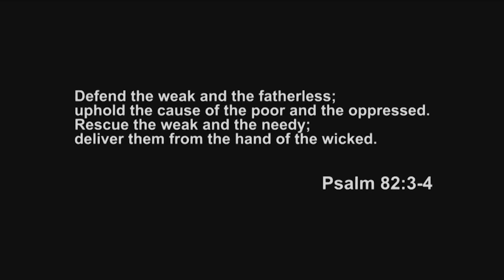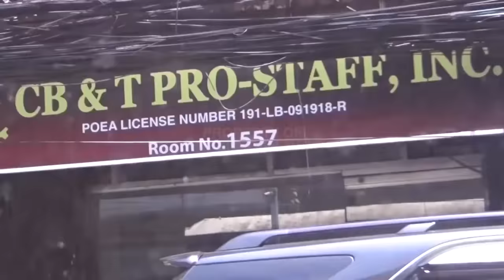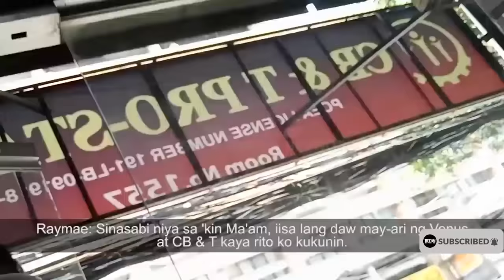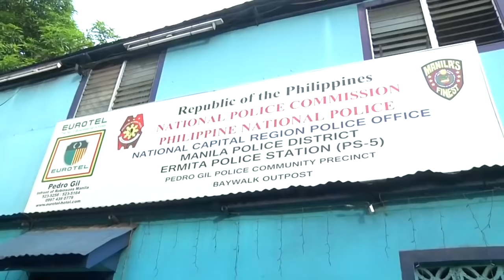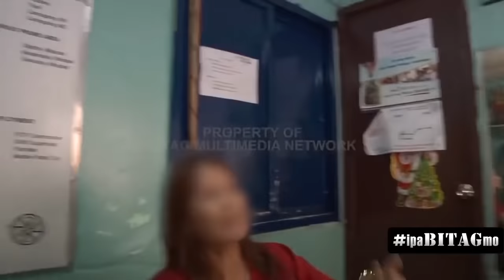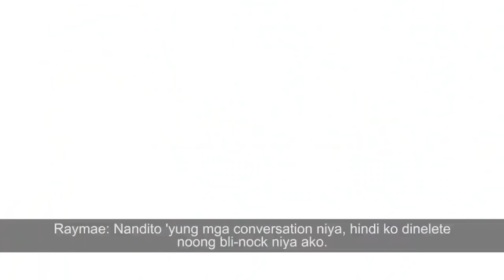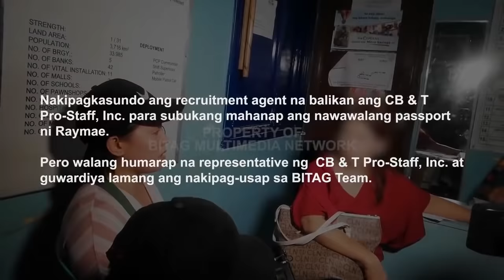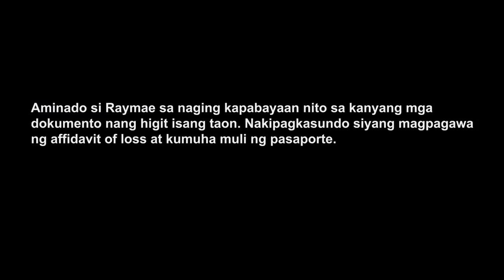SA PRESINTO KA MAGPALIWANAG! (Trinabaho ka ng BITAG para palutangin)